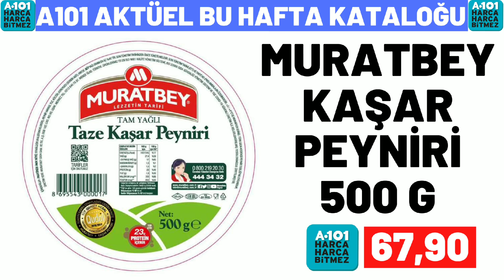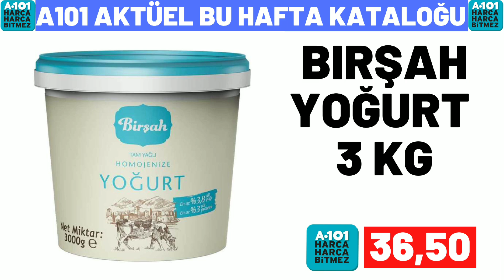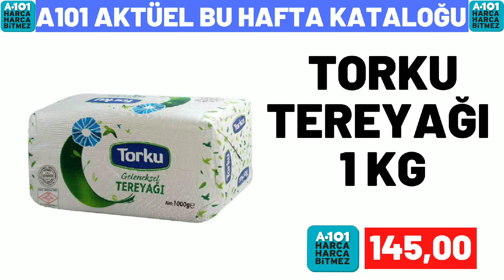A101 BU CUMARTESİ | A101 18 ŞUBAT 2023 GELECEK KATALOĞU | A101 BU HAFTA KATALOĞU